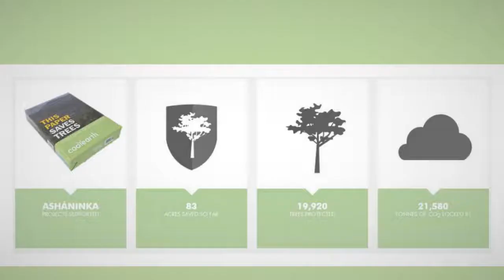Buy Cool Earth Paper from Sprint Stationers London | Sustaibable Copier Paper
A look at our Cool Earth Paper - Environmentally friendly and Sustainable helping to support the deforestation and stop illegal tree loggers.